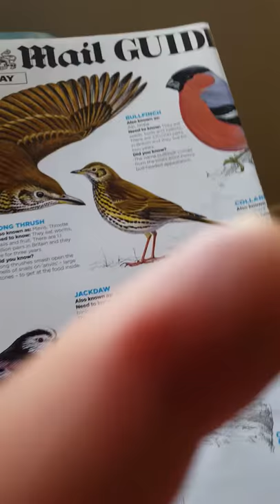Tony Halls Videos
Its a Goldfinch ! 👍👌😄